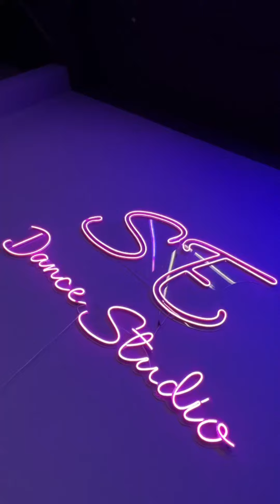Aerial Art Hoop (Round and Round- Heize)